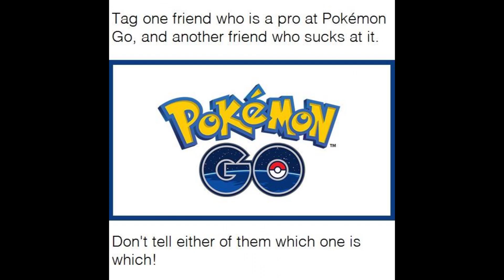Pokémon Go VINES COMPILATION - TRY NOT TO LAUGH Instinct Mystic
Pokemon GO VINE compilation The Best Vines from the Top Viners! Try not to Laugh POKEMONGO

► Snap Chat me!